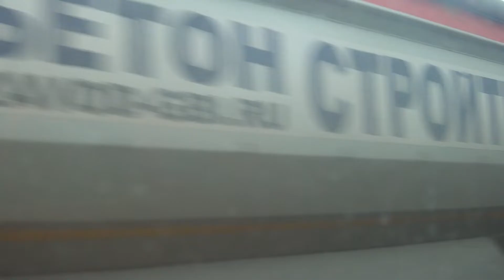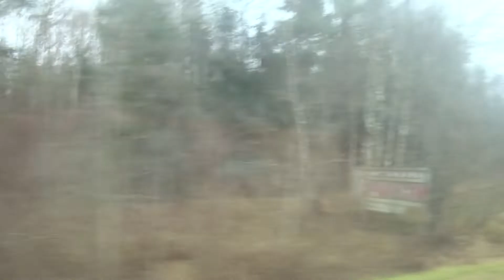Волоколамск, автобус 27, участок Спасс-2 - Малое Сытьково